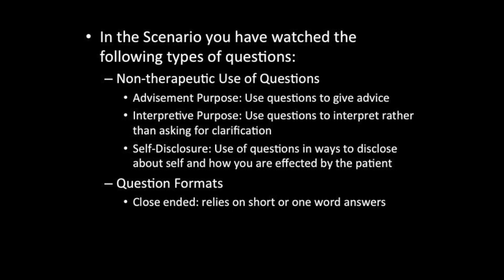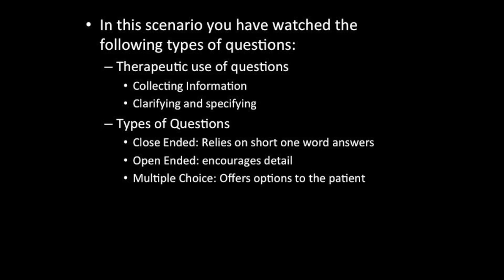Use of questions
This video is about Use of questions